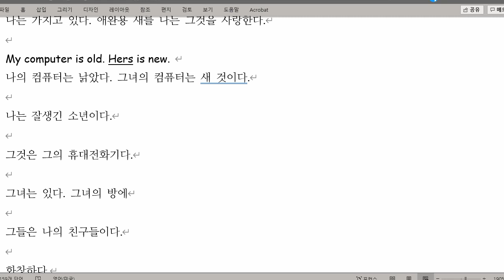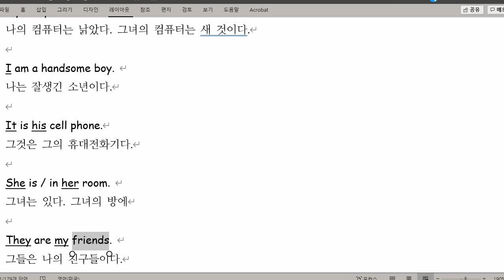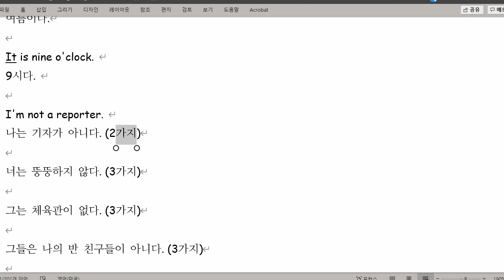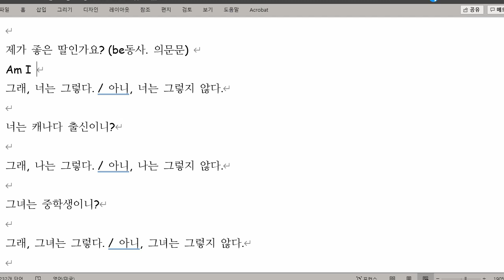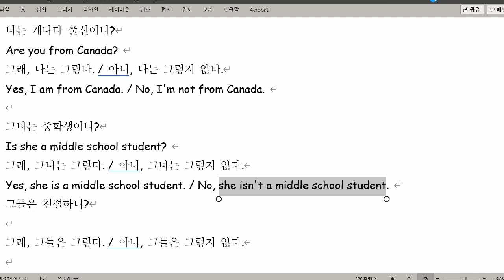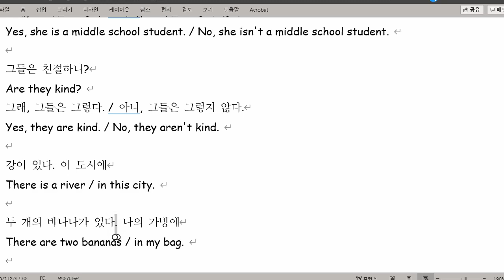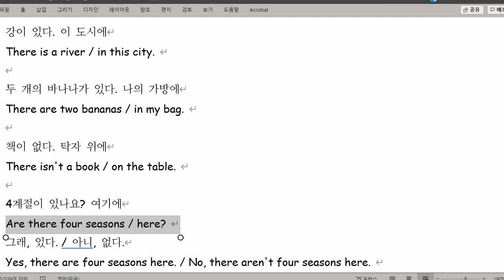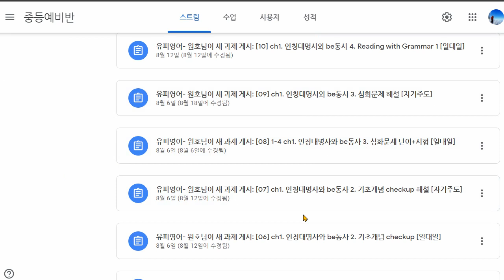박서희 2021 09 13 인칭대명사와 be동사 성취도 85